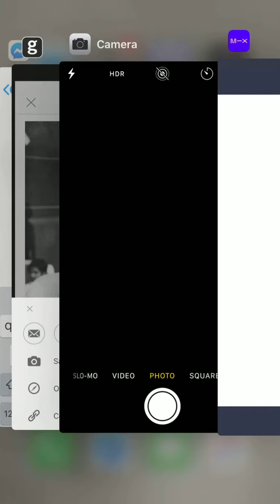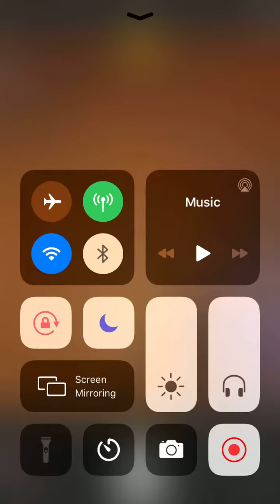n RWRAPD N A CAC00NSKINEIGBAFOFNTU8IE